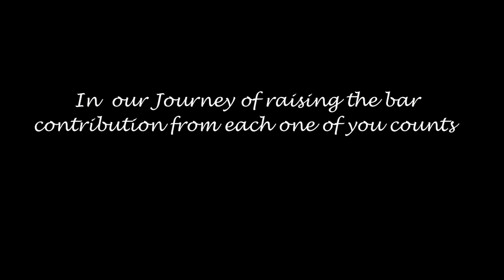Closing Av Asian Paints Conference @ Goa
Asian Paints Av